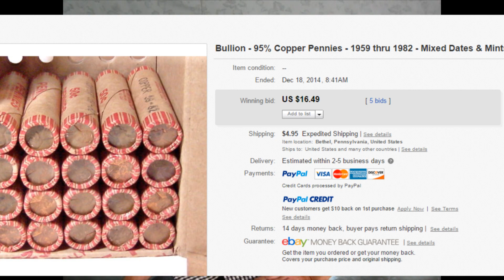Make Up To 50% Profit by Selling Pennies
How to quickly sort copper pennies to make up to 50% profit when you re-sell them.